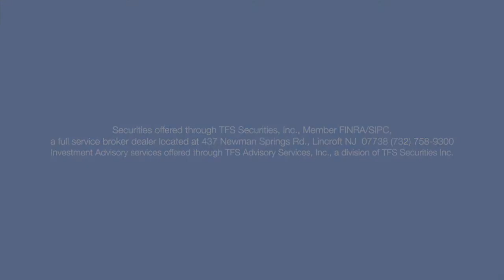VIP Bowling - Client Experience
Threw a strike with our VIP Bowling Experience!  A Private room with reserved lanes, good food, ample puns, and most important of all...great company!